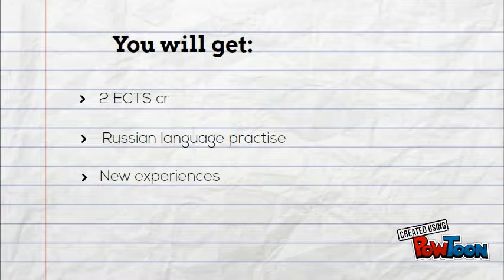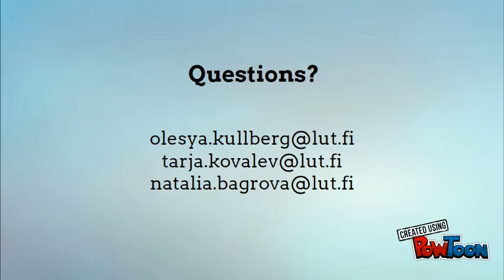Study visit to St.Petersburg